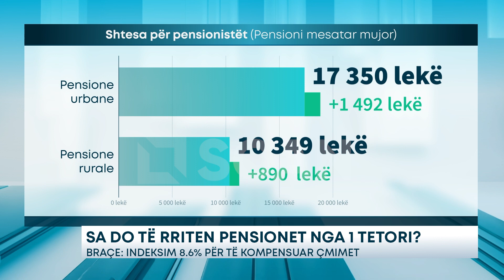SA DO TË RRITEN PENSIONET NGA 1 TETORI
Nga 1 Tetori, pensionistët në të gjithë vendin do të kenë një shtesë në pensionin e tyre mujor në masën 8.6 % për të kompensuar rritjen e çmimeve të shportës. Lajmi është dhënë nga deputeti Erion Braçe, gjatë seancës plenare, sipas të cilit ky indeksim, do të ndiqet edhe nga bonusi i muajit Dhjetor.

Sipas INSTAT , inflacioni i shportës për pensionistët është në nivelin 8.6 për qind. Por sa është shtesa në vlerë që do të përfitohet nga ky indeksim?  Përfitimi minimal fillon nga 800 lekë deri në atë maksimal prej 3 mijë lekësh në varësi të masës së pensionit.